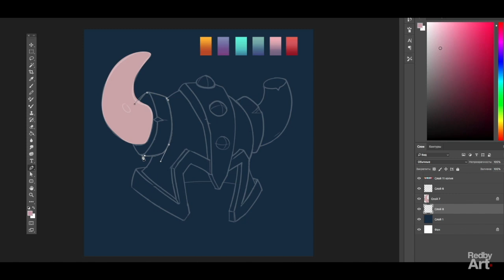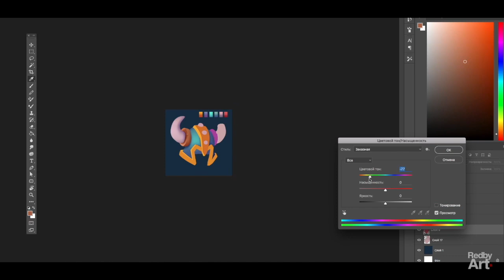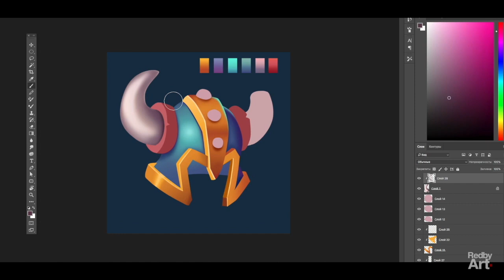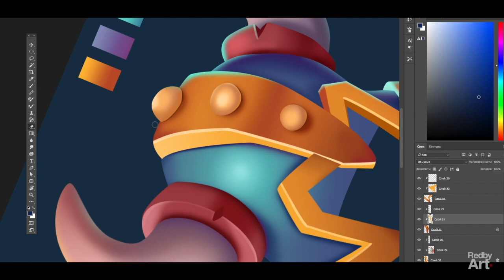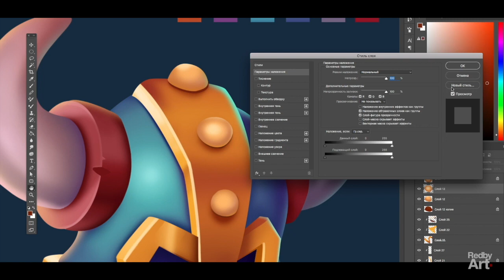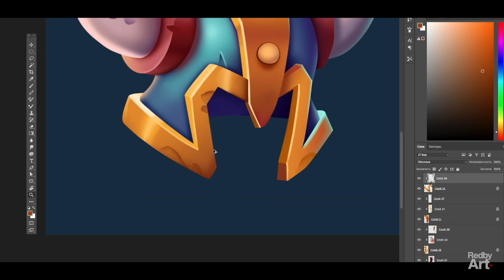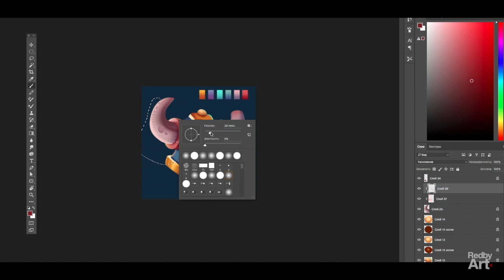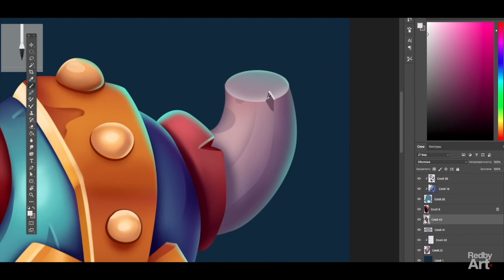How To Draw a HELMET | Speedpaint (Рисуем шлем в CG)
Привет ребята! В этом видео мы покажем как нарисовать классный казуальный шлем. Рисуем на графическом планшете в фотошопе. Сможешь повторить? Пиши в комментариях удалось тебе это или нет!

Hi guys! In this video, we will show how to draw a cool casual helmet using a graphics tablet and photoshop. Can you repeat it? Write in the comments whether you succeeded or not!